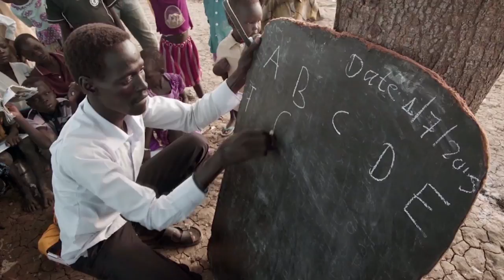Global solutions to global challenges: ECOSOC Partnership Forum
Sustainable development for current and future generations has become the center of everything we do at the United Nations. That's why the ECOSOC Partnership Forum will explore ways to promote partnerships for global solutions to global challenges as we move towards a sustainable future.

This year, the forum will focus on sustainable infrastructure development as a means for achieving these goals. Infrastructure development plays a catalytic role in fostering economic growth and employment, reducing poverty and inequality and facilitating development in all countries.

Over the years, the Partnership Forum has provided a platform for stakeholders from both civil society and the private sector to address cooperation for promoting opportunities, increased prosperity and sustainable development for all. It has grown to be an indispensable mechanism for overcoming the many challenges and bottlenecks to sustainable development for all.

ECOSOC’s 2017 Partnership Forum will take place at UNHQ in New York on Wednesday, 5 April 2017.